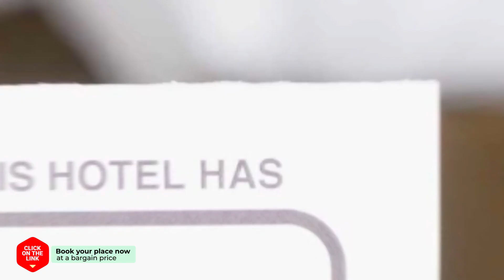G Guesthouse Itaewon In Seoul hotel review | Hotels in Seoul | Korean Hotels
G Guesthouse Itaewon In Seoul hotel video review. Hotels in Seoul, asian 3 stars hotels.